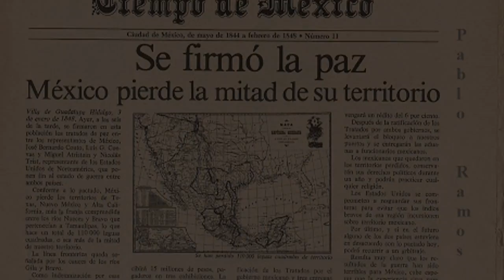Las Guerras y Conflictos mas Desiguales e Injustos de América Latina.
Una guerra es un conflicto entre dos naciones en el que dos o mas bandos se enfrentan para defender sus intereses ya sean territoriales, politicos o economicos, en el mundo en general y en latinoamerica en particular han existido conflictos y guerras devastadoras, sin embargo, en algunos casos uno de los bandos han tenido una gran superioridad armamentistica, y gracias a ello desde el inicio de la guerra tenian la victoria asegurada, causando asi una injusta derrota, es por eso que hoy te hablare, de algunas de las guerras y conflictos mas desiguales e injustos de latinoamerica.

La guerra, en su sentido estrictamente técnico, es aquel conflicto social en el que dos o más grupos humanos relativamente masivos —principalmente tribus, sociedades o naciones— se enfrentan de manera violenta, preferiblemente, mediante el uso de armas de toda índole, a menudo con resultado de muerte —individual o colectiva— y daños materiales de una entidad considerable.1​2​

La guerra es la forma de conflicto socio-político más grave entre dos o más grupos humanos. Es quizá la más antigua de las relaciones internacionales y ya en el comienzo de las civilizaciones se constata el enfrentamiento organizado de grupos humanos armados con el propósito de controlar recursos naturales o humanos (conflictos entre cazadores nómadas y recolectores sedentarios que desarrollaron el concepto de "propiedad"),3​ exigir un desarme o imponer algún tipo de tributo, ideología o religión, sometiendo, despojando y, en su caso, destruyendo al enemigo, en lo que se podía llegar y se llegó frecuentemente al genocidio. Es más, este tipo de conducta gregaria es extensible a la mayor parte de los homínidos4​ y se encuentra estrechamente relacionado con el concepto etológico de territorialidad.

Las guerras se producen por múltiples causas, entre las que suelen estar el mantenimiento o el cambio de relaciones de poder, dirimir disputas económicas, ideológicas, territoriales, etc. En Ciencia Política y Relaciones Internacionales, la guerra es un instrumento político, al servicio de un Estado u otra organización con fines eminentemente políticos, ya que en caso contrario constituiría una forma más desorganizada aunque igualmente violenta: el bandolerismo por tierra o la piratería por mar.

Según Richard Holmes, la guerra es una experiencia universal que comparten todos los países y todas las culturas.5​ Según Sun Tzu, «La guerra es el mayor conflicto de Estado, la base de la vida y la muerte, el Tao de la supervivencia y la extinción. Por lo tanto, es imperativo estudiarla profundamente».6​ Según Karl von Clausewitz, la guerra es «la continuación de la política por otros medios».7​

Las reglas de la guerra, y la existencia misma de reglas, han variado mucho a lo largo de la historia. El concepto de quiénes son los combatientes también varía con el grado de organización de las sociedades enfrentadas. Las dos posibilidades más frecuentes son civiles sacados de la población general, generalmente varones jóvenes, en caso de conflicto, o soldados profesionales formando ejércitos permanentes. También puede haber voluntarios y mercenarios. Las combinaciones de varios o de todos estos tipos de militares son asimismo frecuentes.

Las formas de hacer una guerra dependen de los propósitos de los combatientes. Por ejemplo, en las guerras romanas, cuyo objetivo era expandir el imperio, el objetivo militar principal eran los combatientes de la nación a conquistar, para incorporar el pueblo una vez conquistado al imperio.

En la actualidad, a veces se hace distinción entre conflictos armados y guerras. De acuerdo con este punto de vista, un conflicto solo sería una guerra si los beligerantes han hecho una declaración formal de la misma. En una concepción de la doctrina militar de EE.UU. no se hace distinción alguna, refiriéndose a los conflictos armados como guerras de cuarta generación.

Batalla de Normandía.
Entre el final de la segunda guerra mundial y el año 2010 hubo 246 enfrentamientos armados en 151 lugares del mundo.